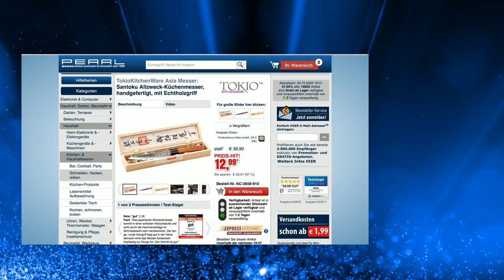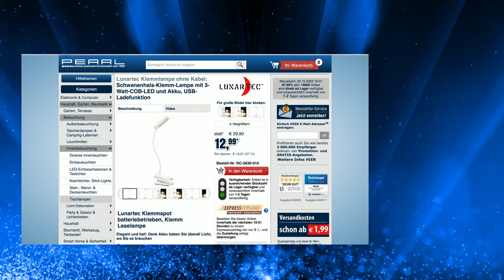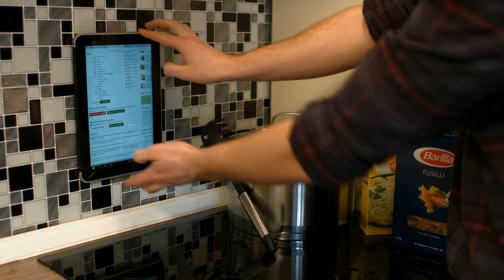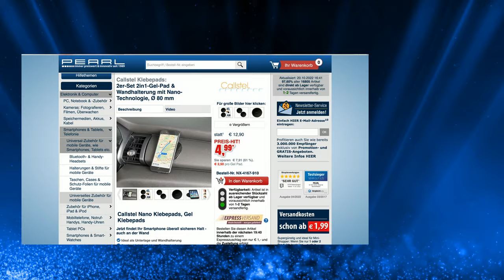Die beliebte 5 Euro-Show vom 20.10.2022 mit Diana und Monika bei PEARL TV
In diesem Video zeigen Carsten Ruland und Ingo Richter alles rund um Deckelöffner.

(00:01:00) TokioKitchenWare Asia Messer: Santoku Allzweck-Küchenmesser, handgefertigt, mit Echtholzgriff (Chefmesser)
Extrem scharfes Spezial-Stahlmesser für höchsten Schneidekomfort
* So macht kochen Spaß
* Scharfes Messer
* Liegt gut in der Hand
* Extrem scharfes Santoku Stahl-Küchenmesser für höchsten Schneidekomfort
* Zum sauberen Schneiden von Fleisch, Fisch, Wurst, Gemüse, Obst
* Klingenlänge: 13,8 cm
* Klingenstärke: 2,5 mm
* Exzellente Klingenhärte: 58 HRC (nach Rockwell)
* Spezial-Stahl 5Cr15MoV
* Robuster Messergriff aus Echtholz mit Zwinge aus Edelstahl
* Gesamtlänge (Klinge + Griff): 28 cm
* Einfache Reinigung unter warmem Wasser, ggf. unter Zusatz eines milden Spülmittels
* Lieferung in repräsentativer Echtholz-Präsentbox
* Inklusive deutsche Anleitung - Außerdem relevant oder passend zu: Handgefertigte, Küchenhelfer, Chinesische, Geschenk, Kocher, Küche

(00:05:30) Lunartec Klemmlampe: Schwanenhals-Klemm-Lampe mit 3-Watt-COB-LED und Akku, USB-Ladefunktion (Klemmlampe kabellos)
Elegant und hell: Dank Akku haben Sie überall Licht, wo Sie es brauchen
* 16 extrem sparsame COB-LEDs
* Helligkeit in 3 Stufen dimmbar
* Bis zu 120 Lumen hell
* Akku für bis zu 5 Stunden Licht bei mittlerer Helligkeit
* Touch-Sensor zum Dimmen
* LED-Schreibtischlampe mit Schwanenhals
* 16 extrem sparsame COB-LEDs: nur 3 Watt Verbrauch
* Helligkeit in 3 Stufen regelbar, bis 120 Lumen hell
* Farbtemperatur: 6.500 Kelvin (tageslichtweiß)
* Langer Lampenkopf für großflächige Beleuchtung
* Biegsamer Schwanenhals zum individuellen Ausrichten des Lichts
* Schlankes Gehäuse aus robustem Kunststoff
* 2in1-Standfuß und Krokodilklemme, jeweils gummiert: schont Ihre Oberflächen
* Touch-Sensor im Lampenfuß für Lichtsteuerung
* Ein/Aus-Schalter
* Stromversorgung: integrierter Li-Ion-Akku mit 1.200 mAh, bis zu 5 Stunden Leuchtdauer bei mittlerer Lichtstärke, lädt per USB (Netzteil nicht enthalten)
* Maße Standfuß: ca. 58 x 120 x 60 mm
* Länge Schwanenhals: 22 cm, Lampenkopf: 12 cm
* LED-Schreibtischlampe inklusive USB-Ladekabel und deutscher Anleitung - Außerdem relevant oder passend zu: Tischleuchte Batterie, Tischlampe, Buchlampe mit Clip, Leselampe, Klemmen, Solar Powerbank, Camping Leuchte, Arbeitsleuchte, Notebook Tisch, Laptop

(00:09:30) PEARL Deckelöffner (Küchenutensilien) - statt 16,95 EUR jetzt 8,99 EUR

(00:12:30) Lunartec LED Vorhang (Lichtervorhang Fenster) - statt 19,95 EUR jetzt 12,99 EUR

(00:16:30) Callstel Smartphone Wandhalterung (Handy Wandhalterung) - statt 9,98 EUR jetzt 6,99 EUR

(00:19:30) AGT Drehmomentschlüssel (Ratschenschlüssel) - statt 22,90 EUR jetzt 9,99 EUR

(00:22:30) Rosenstein & Söhne Dampfgareinsatz: Dampfgar-Einsatz für alle Töpfe von 18 bis 27 cm (Dampfgarereinsatz)
Gesünder kochen, leckerer genießen: ideal für Fisch, Fleisch und Gemüse
* Dampfgar-Einsatz für gesünderes Kochen: Gesünder, knackiger, vitaminreicher
* Bestens für Fisch, Fleisch, Gemüse, Kartoffeln und vieles mehr
* Passt in alle Töpfe mit 18-27 cm Durchmesser
* Dampfgar-Einsatz für gesünderes, knackigeres und vitaminreicheres Kochen
* Bestens für Fisch, Fleisch, Gemüse, Kartoffeln u.v.m.
* Rostfreier Edelstahl
* Maße (zusammengeklappt): 175 x 80 mm - Außerdem relevant oder passend zu: Dampfgarer Topf, Schnellkochtopf, Dampfgaren, Kochtöpfe, Kartoffel, Kochtopf, Dämpfer, Sieb

(00:25:30) Callstel Induktions Ladestation (Ladestation Smartphone) - statt 29,90 EUR jetzt 11,99 EUR